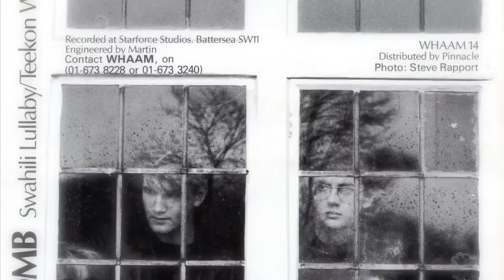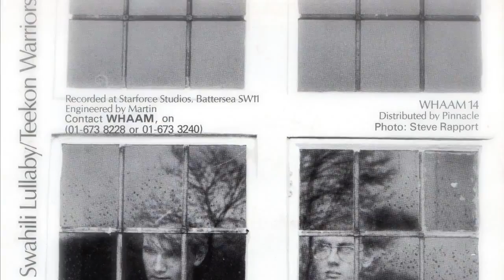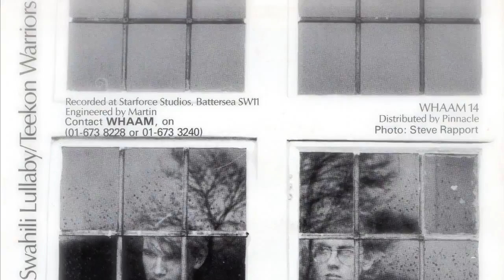Teekon Warriors by Khartomb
From our original Double A side 7 inch single released on Whaam Records (run by TV Personalities' Dan Treacy) summer 1983, backed with "Swahili Lullaby"